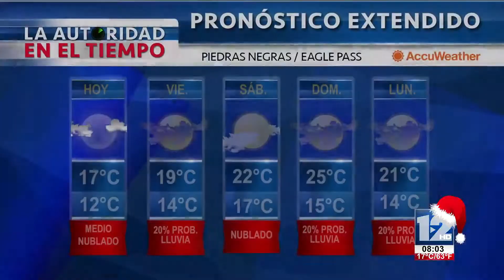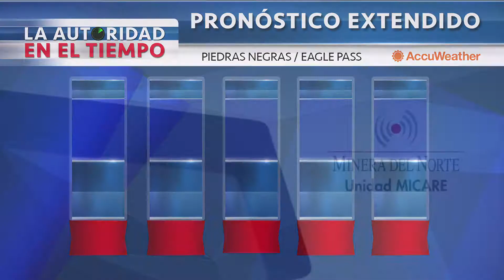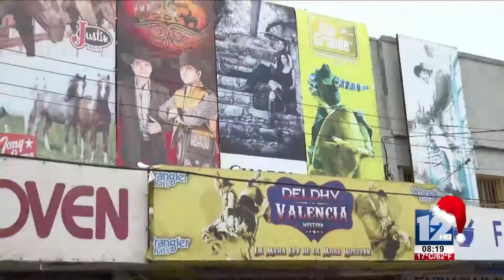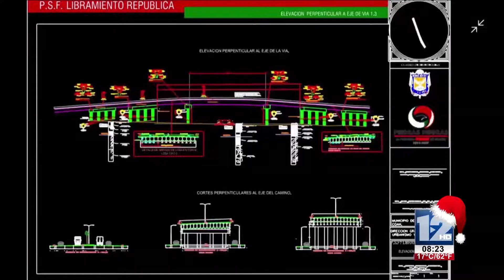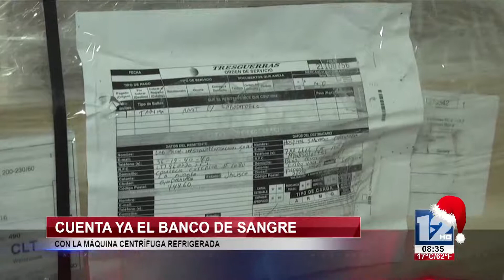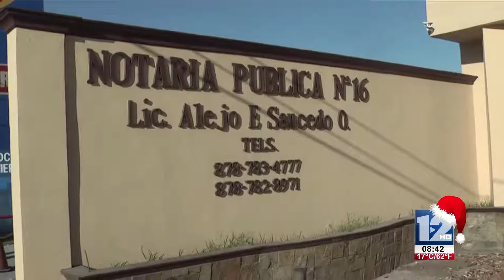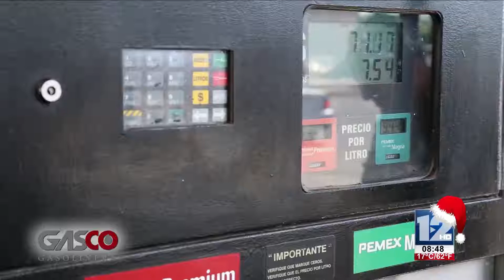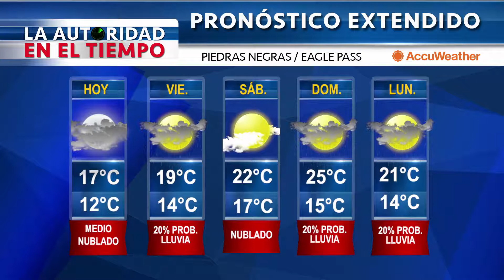TELEZÓCALO NOCTURNO│22 DE DICIEMBRE 2016